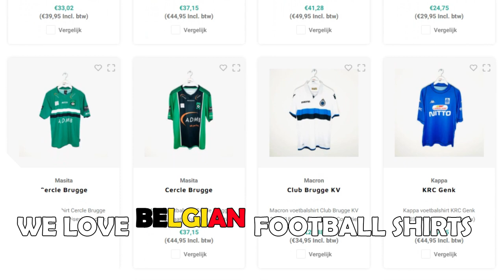RENAN • Palmeiras • Crazy Tackles, Defensive Skills, Passes & Goals • 2021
Renan Victor da Silva (born 19 May 2002), commonly known as Renan, is a Brazilian footballer who currently plays as a defender for Palmeiras.

Timestamps:
00:00 - Intro
00:22 - Player Info
00:33 - Highlights
04:14 - Outro